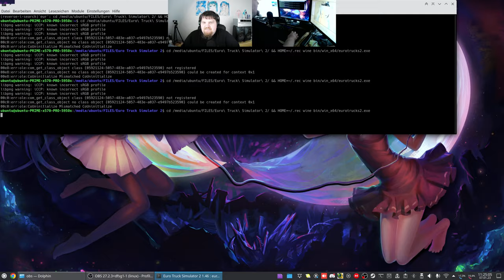Let´s Play ETS2 - Euro Truck Simulator 2 #100